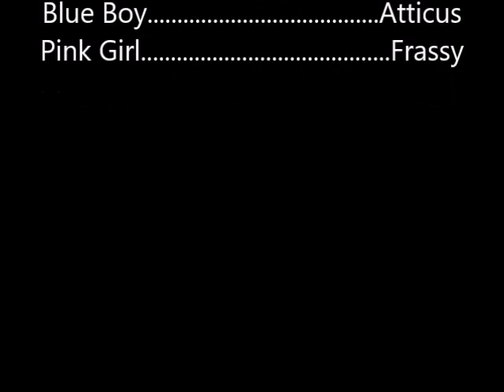Foxhunt's R1 Litter - 7/27/16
1 Week Old